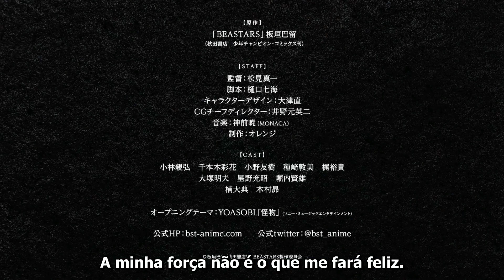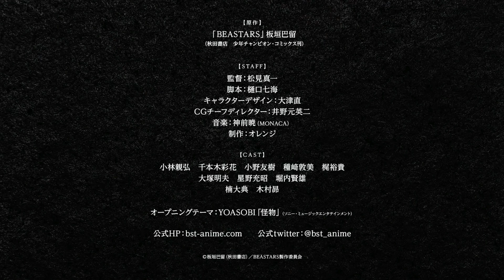Beastars: 2ª Temporada | Trailer Legendado | Netflix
Sinopse: Beastars acompanha uma sociedade de animais antropomórficos dividida entre predadores e presas que, em teoria, conseguem conviver em paz. Esse equilíbrio é abalado quando um jovem herbívoro é morto violentamente e muitos começam a suspeitar de Legosi. Estréia no início de 2021 somente na Netflix.

•Parceiros

Copyright©: Netflix / Orange